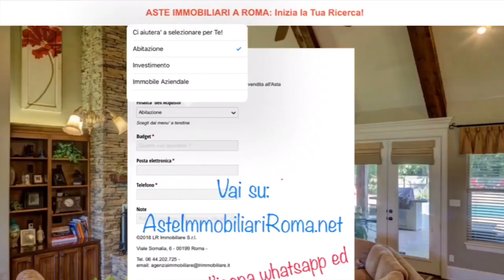PROFESSIONISTI ASTE IMMOBILIARI ROMA: AsteImmobiliariRoma.net